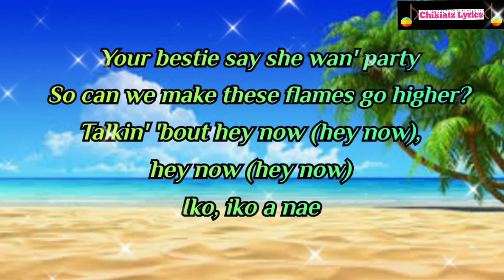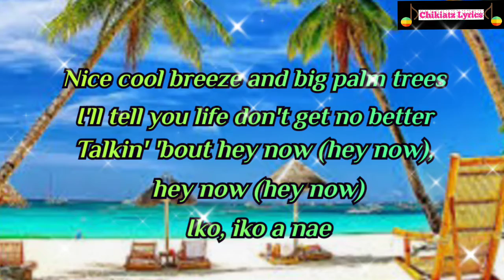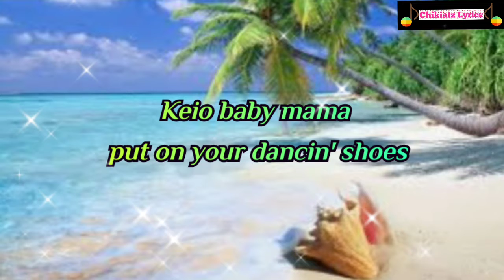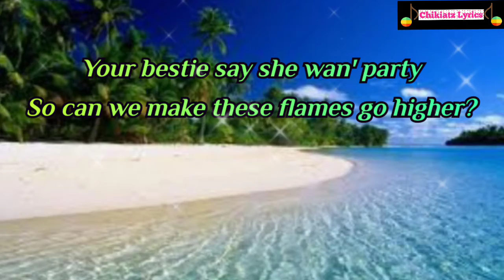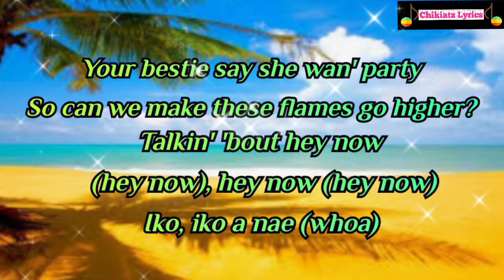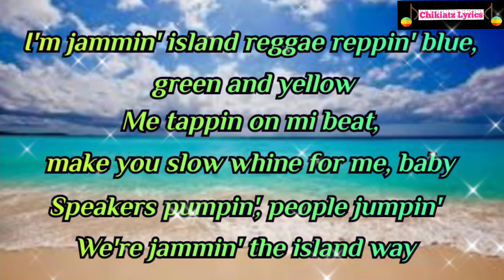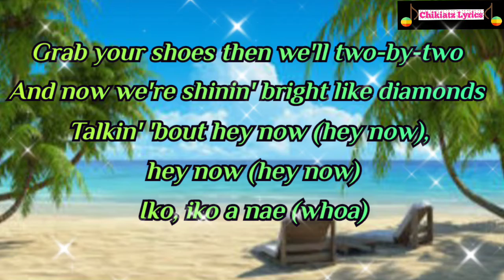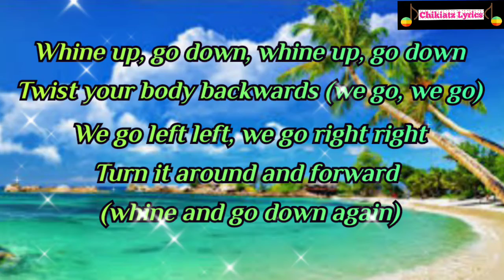Iko Iko - Lyrics- Song by Justin Wellington and Small Jam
Iko Iko Lyrics
Song by Justin Wellington and Small Jam